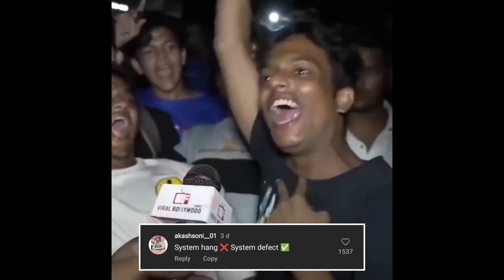Ng Zeus Vs System 🤯 07 Wot @NonstopGaming_ Full Controversy 🤣🤣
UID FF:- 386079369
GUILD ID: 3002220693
GUILD NAME: TEAM SGI

📲 Cellular: Redmi Note 9 Pro Max